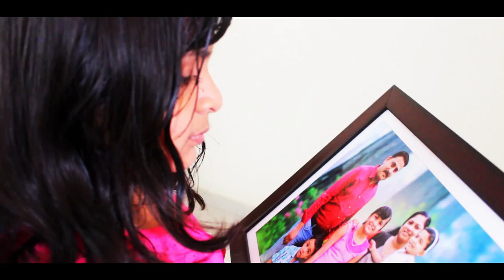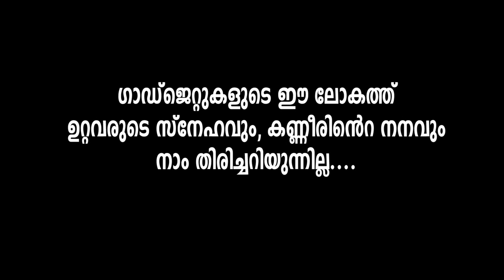Thiricharivu ( The Realisation) | Malayalam Short Film | Giju Palamattath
Thiricharivu ( The Realisation ) is a malayalam short film created by Giju Palamattath . The story is about the changes that happened in a happy family due to addiction to gadgets . This video is an eye opener for all new gens who are losing their family bonding and kinships by getting affected with gadgets .

Title Name : Thiricharivu ( The Realisation)
Concept, Script, Camera & Direction : Giju Palamattath
Guest Appearance: Dr. Shine , Alex
Star Cast : Saheer, Jibi Saheer, Dr.Sebastian, Tanya, Teresa , Neil, Lena, Master Joseph, Master Johan

|| ANTI-PIRACY WARNING ||